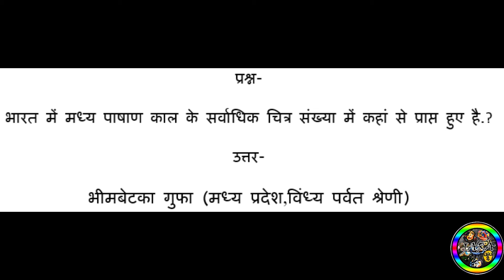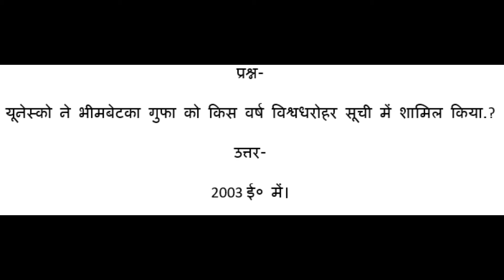कला पर आधारित प्रश्न श्रृखंला | भारतीय | JARA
- कला पर आधारित सभी प्रतियोगी परीक्षाओं से सम्बधित प्रश्न श्रृंखला।
- काल क्रम के आधार पर  सवाल के जवाबों की एक श्रृंखला शुरू कर रहा हूं।

QUESTION PAPER SERIES:
VIDEO 01 TO 11: QUETIONS: 120
VIDEO 12: QUETIONS: 10
VIDEO 13: QUETIONS: 10